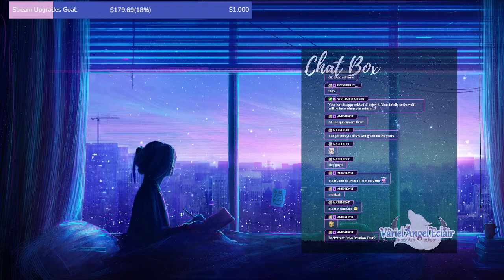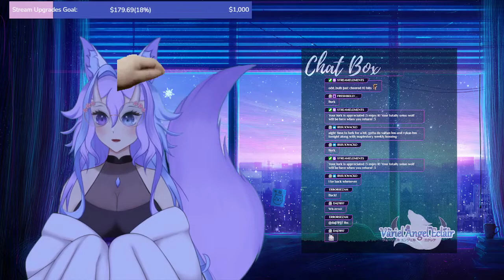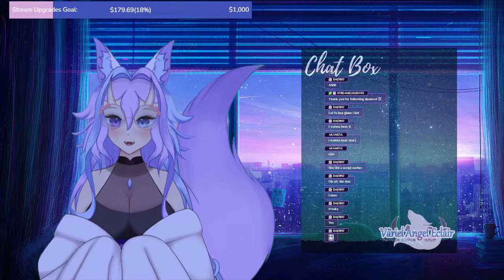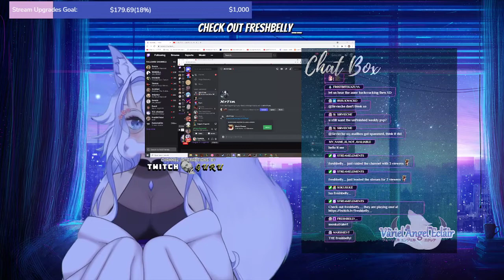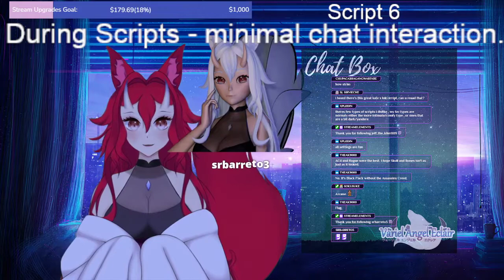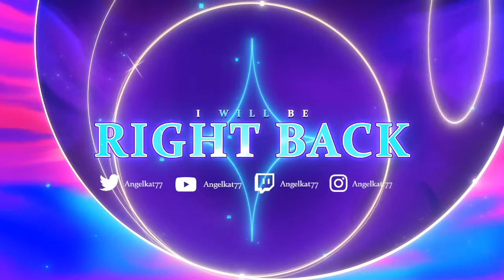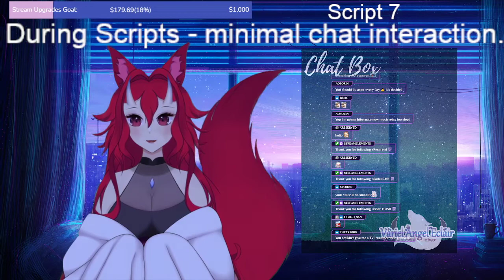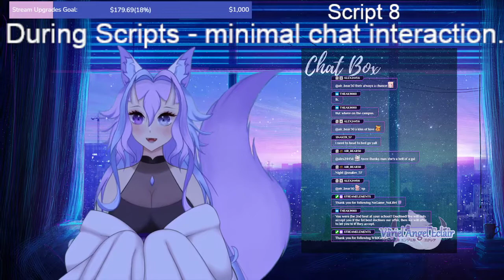ASMR Story Reading Stream 2!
I've been enjoying ASMR a ton!! Especially Script Reading Roleplays :3 if you wanna catch some of the scripts I read here is my second ASMR stream!